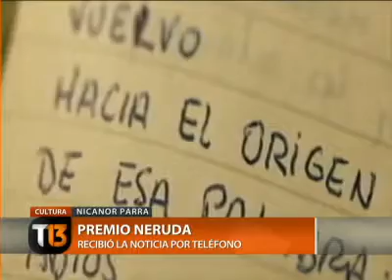Nicanor Parra gana Premio Iberoamericano Pablo Neruda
Al conocer la noticia, el poeta señaló que se querellará contra los que resulten responsables. Segun el jurado internacional del galadón, Parra merece esta distinción por la extraordinaria diversidad de su búsqueda como autor.